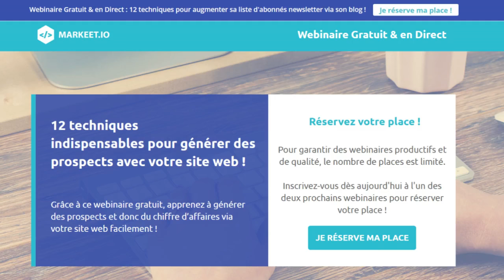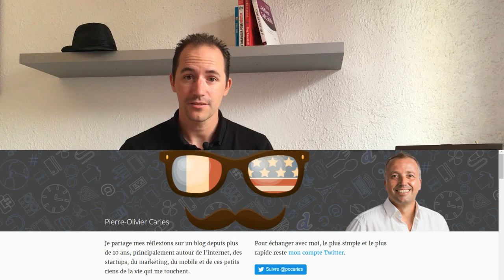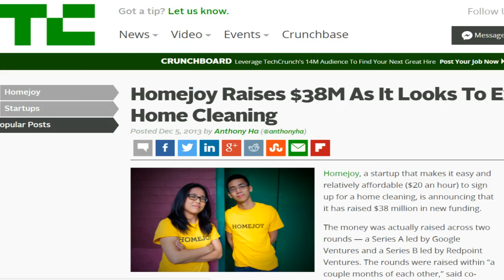Levée de fonds de 3M€ pour Markeet !? MSB show 9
Nous vous racontons notre aventure entrepreneuriale en cours avec mes 2 associés.

Le but ? Vous faire vivre notre aventure startup comme si vous y étiez et vous donner des informations utiles et intéressantes pour développer votre activité !

Cette semaine, nous partageons avec vous des infos sur la levée de fonds pour les startups, et ce n'est pas "piqué des vers" comme dirait ma grand-mère ! ^^

On parle aussi de Michel de Guilhermier Philippe Silberzhan et Pierre-Olivier Carles

Bienvenue dans le "Monter son business show", l'émission qui vous dévoile les coulisses d'une startup ;)
Le but de cette émission est simple : aider un maximum d'entrepreneurs à réussir et partager avec vous notre belle aventure.

LE BLOG

Retrouvez sur mon blog où je partage avec vous mes connaissances en marketing et mes expériences entrepreneuriales. Le but est simple : vous aider à trouver des clients !

🚀 LIVRES

J'ai réalisé il y a quelques temps un vrai rêve de gosses en écrivant 2 livres (dont 1 avec du vrai papier !)
Les voici :
- "A vos marques, prêts, entreprenez: le guide pratique pour créer et développer son entreprise"

QUI EST REMY BIGOT ?

J'ai une mission simple et claire : Aider un maximum d'entrepreneurs à réussir. Pourquoi ? Parce que cela me passionne et que je pense que c'est comme cela que nous relancerons notre beau pays !
Rémy Bigot, 34 ans, blogueur professionnel depuis 2010.
Je suis également webmarketer indépendant depuis 2003: J’accompagne les entreprises dans leur réussite sur internet depuis ma belle ville de Cannes (et de Limoges).
Je les aide notamment à améliorer leur site en vu d’augmenter leur efficacité et de transformer plus de visiteurs en clients. Je les accompagne également dans leur stratégie d’acquisition de trafic et de clients.
L’objectif? Leur permettre de vendre plus et mieux leurs produits et services grâce à internet.

REMERCIEMENTS

Cédric Debacq - Logo MSB SHOW
Julien Laugier : Générique
Miray Kriss : Musique
Vous : pour vos nombreux likes, partages et commentaires !

IMPORTANT !

REMY BIGOT - MSB SHOW